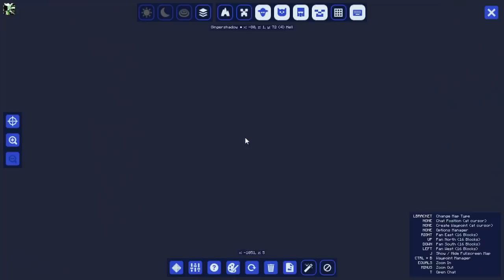MY BLOODY DRAGONS! || Minecraft Otaku Warfare Episode 22 (Minecraft Anime Modpack)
All credit for channel avatar and channel art go to Zaromaru go check out the stuff he gets upto!